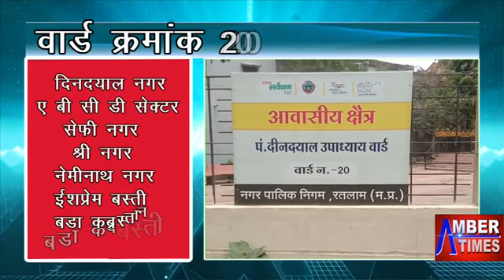इ खबरटुडे और अम्बर टाइम्स का साझा कार्यक्रम,वार्ड क्र.16 से वार्ड क्र.20 तक के मतदाताओं की राय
नगर निगम चुनाव की हर एक अपडेट को जानने के लिए देखिए “चुनावी संग्राम” – इ खबरटुडे और अम्बर टाइम्स का साझा कार्यक्रम,वार्ड क्र.16 से वार्ड क्र.20तक के मतदाताओं की राय